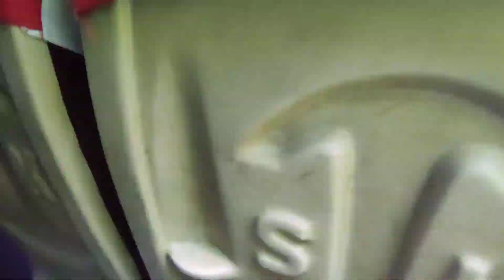Boating and trekking to the waterfall with an amazing view🛥️🏞️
Keep rocking!